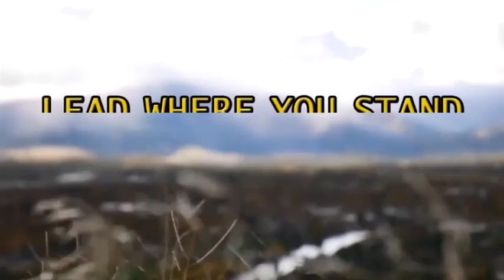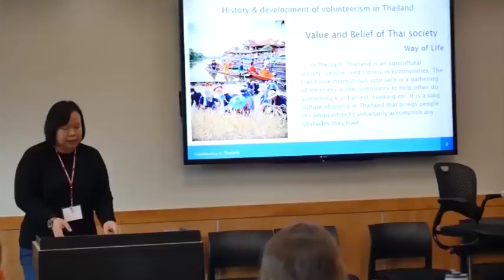University of Montana Mansfield Center Fall 2016